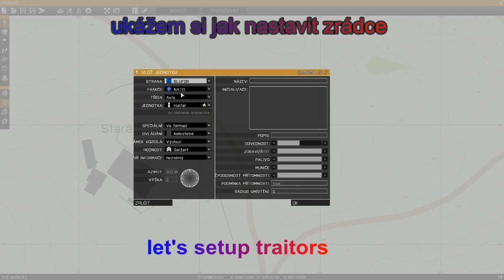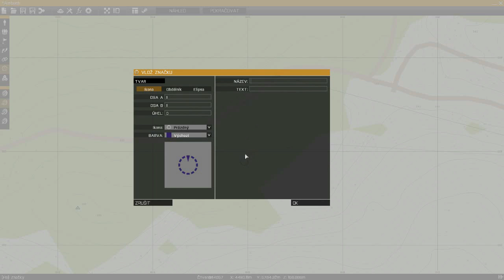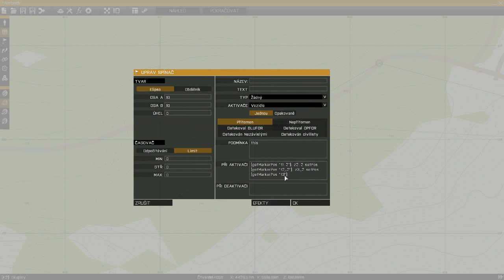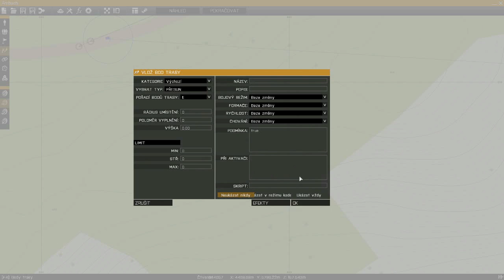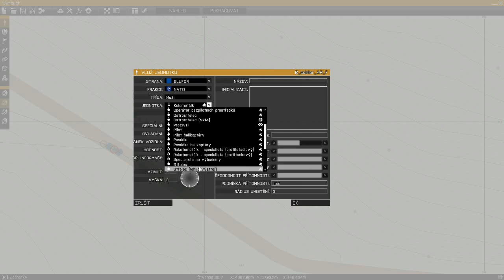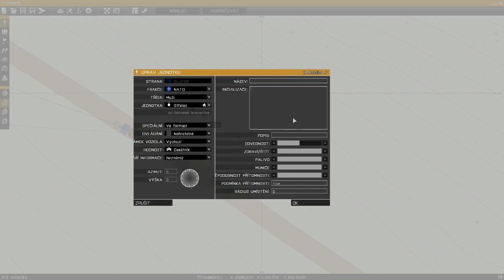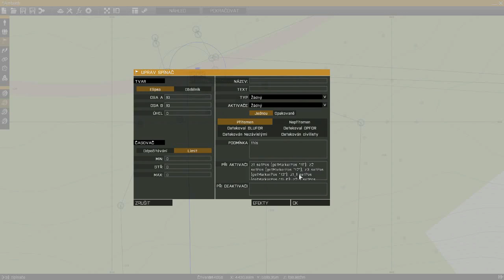Arma III - Convoj Ambush l Přepadení konvoje l CZ Editor tutorial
Další návod na hru Arma III, aneb jde jen o to, aby ti p*tomci neviděli ty d*menty už kilometr dopředu a neposrali vám celou misi.
map: Stratis
AI driving skill = 0.001xp

scripts
teleportation - unit setpos (getmarkerpos "name of mark"
move in vehicle - unit moveincargo "name of vehicle"
                               unit moveindriver "name of vehcle"
                               unit moveincommander "name of vehicle"

how to traitors / jak na zrádce - 5:13 - 5:40

hudba : Wolfenstein: The New Order Sountracks - Hause of the rising sun, Boom Boom, Mond, Mond, JA, JA,
hudba v intru od linorise music -  NIGHTLIFE